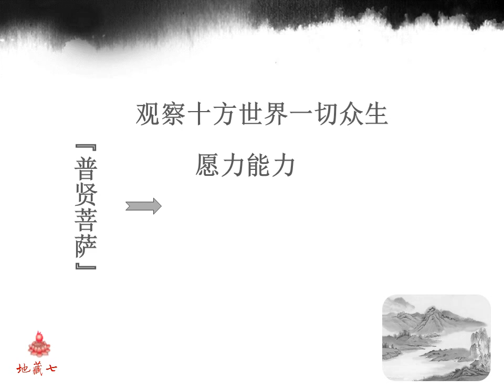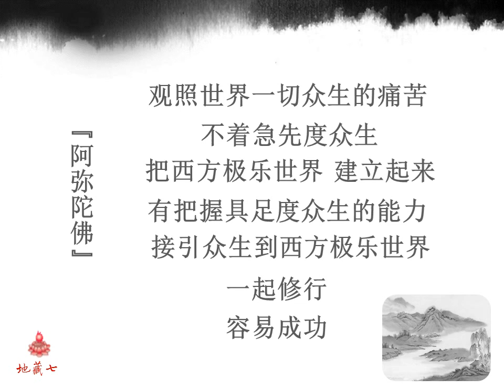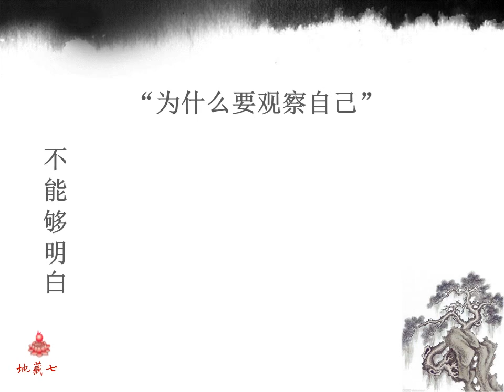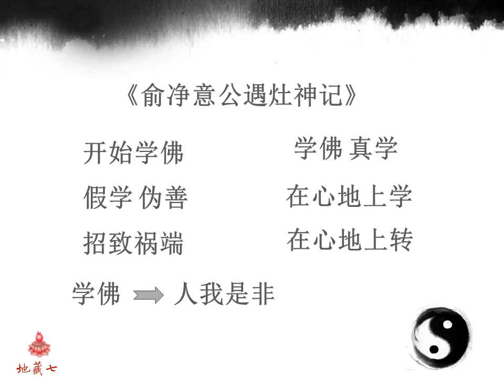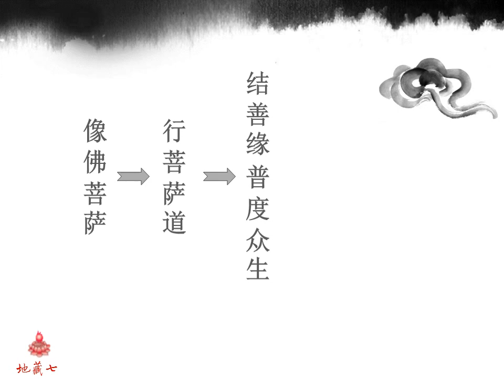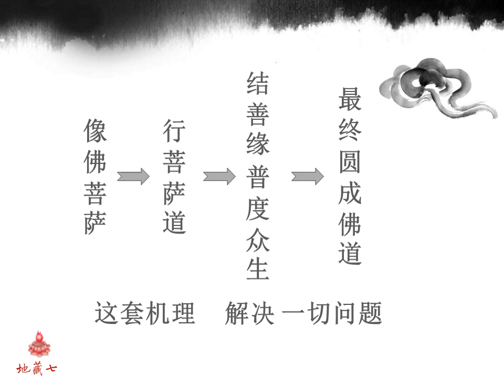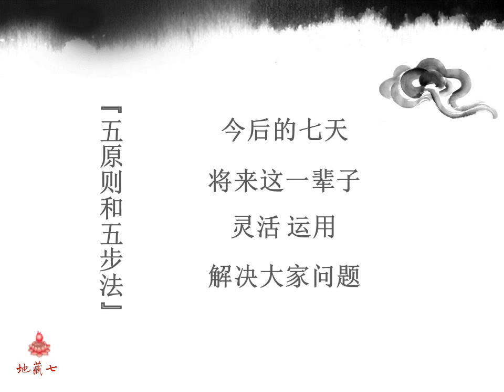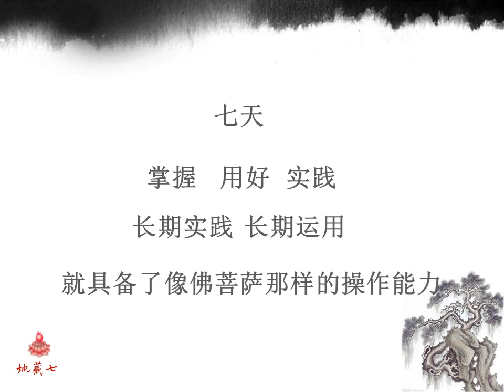五原则五步法精简版